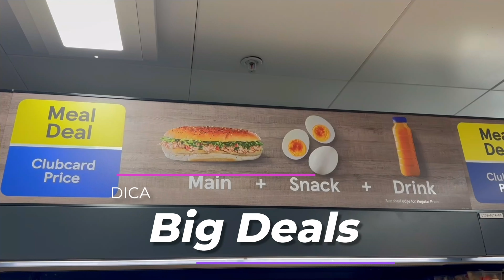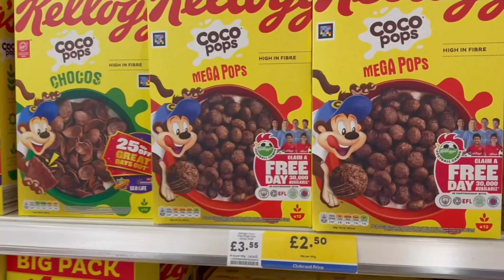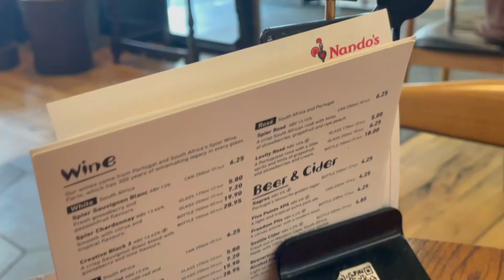Custo de Vida em Londres 2024: ALIMENTAÇÃO Vale a Pena?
O custo de alimentação em Londres pode variar bastante dependendo de onde você faz suas compras e se você opta por cozinhar em casa ou comer fora. Vou te dar uma visão geral dos custos para diferentes situações.

1. Supermercados e Compras de Alimentos
Supermercados Econômicos:

Lidl e Aldi: Estes são supermercados de baixo custo que oferecem uma boa variedade de produtos por preços mais baixos.
Custo Médio Semanal: £20-£40 por pessoa, dependendo do que você compra. Isso pode incluir frutas, legumes, carne, laticínios, pães e produtos básicos.
Supermercados de Médio Custo:

Tesco, Sainsbury's, Morrisons: Estes são supermercados com preços moderados, oferecendo uma gama completa de produtos, incluindo marcas conhecidas e opções de marca própria mais baratas.
Custo Médio Semanal: £30-£60 por pessoa.
Supermercados de Alto Custo:

Waitrose, M&S Food: Conhecidos por produtos de alta qualidade e uma seleção gourmet, mas com preços mais altos.
Custo Médio Semanal: £50-£100 por pessoa.
Dica: Aproveitar ofertas e promoções pode reduzir bastante o custo total.

2. Comer Fora
Refeições Econômicas:

Fast Food e Cadeias de Comida: Uma refeição em lugares como McDonald's, Subway, ou Pret a Manger custa entre £5-£10.
Pubs e Cadeiras Econômicas: Muitos pubs oferecem refeições simples por cerca de £10-£15.
Restaurantes de Médio Custo:

Restaurantes de Bairro: Uma refeição em restaurantes locais ou em redes como Wagamama, Nando's, ou Zizzi custa entre £15-£25 por pessoa.
Cafés e Bistrôs: Um brunch ou almoço custa em torno de £10-£20.
Restaurantes de Alto Custo:

Gastronomia e Jantares Formais: Em restaurantes mais sofisticados ou em regiões turísticas, uma refeição pode custar entre £30-£60 por pessoa, sem incluir bebidas alcoólicas.
3. Mercados de Rua e Feiras Livres
Mercados Locais:

Londres possui muitos mercados de rua onde você pode comprar alimentos frescos, como Borough Market, Camden Market, e Portobello Road Market. Os preços podem ser mais baixos que em supermercados, especialmente se você comprar no final do dia.
Custo Médio: Frutas e vegetais podem ser mais baratos, com preços variando entre £1-£5 por quilo, dependendo do produto.

4. Delivery e Comida Pronta
Serviços de Delivery:
Uber Eats, Deliveroo, Just Eat: O custo de um pedido de comida via apps de delivery varia entre £10-£25 por refeição, dependendo do restaurante e da taxa de entrega.
Comida Pronta em Supermercados: Muitos supermercados oferecem refeições prontas que podem ser aquecidas em casa, custando entre £3-£10.

5. Estimativa Mensal de Gastos com Alimentação
Se você cozinha a maior parte das refeições em casa: Entre £150-£300 por mês por pessoa.
Se você come fora com frequência: Pode variar entre £300-£600 por mês por pessoa, ou mais, dependendo do estilo de vida.
Dicas para Economizar:
Cozinhe em casa: Comprar ingredientes e preparar suas refeições em casa é a maneira mais econômica.
Evite áreas turísticas: Comer fora em regiões menos turísticas tende a ser mais barato.
Aproveite ofertas: Muitos restaurantes oferecem descontos durante a semana ou em horários específicos.